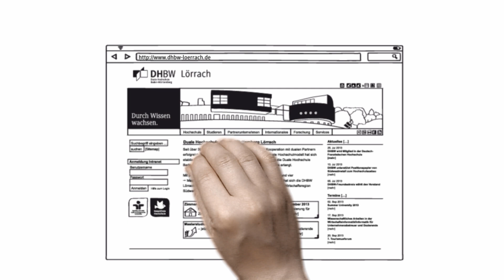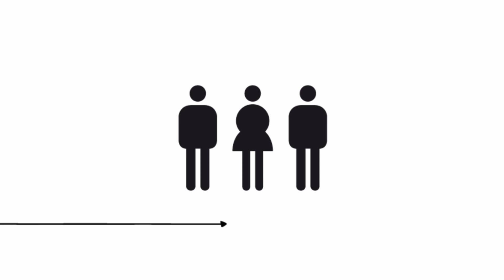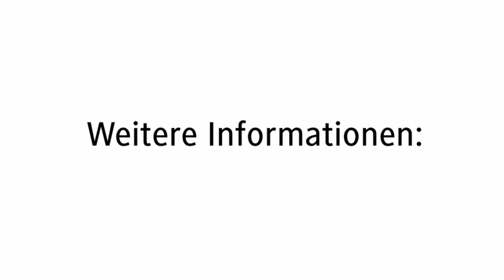Kurz erklärt: Das duale Studium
Das Erklärvideo der DHBW Lörrach zeigt wie das duale Studium funktioniert, wo sich Studieninteressierte bewerben können, was die Studienvoraussetzungen sind und wie das Studium mit den Theorie- und Praxisphasen abläuft.